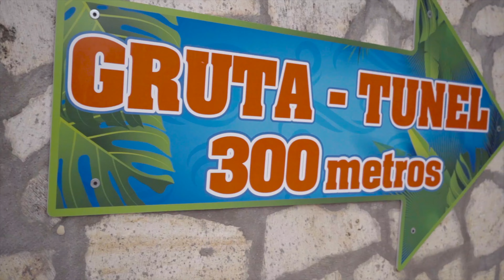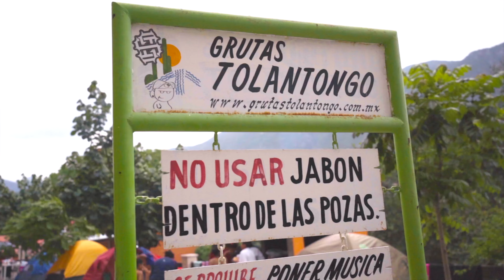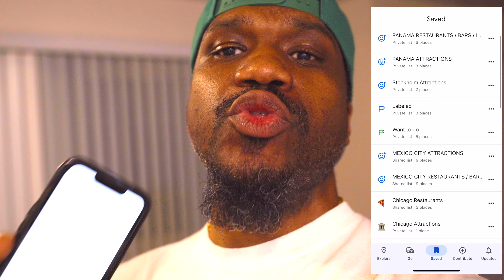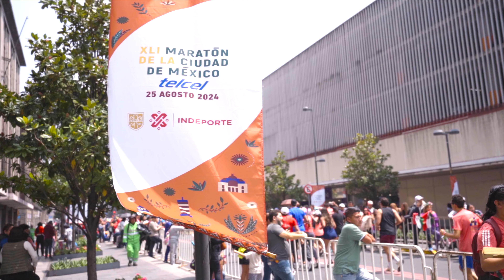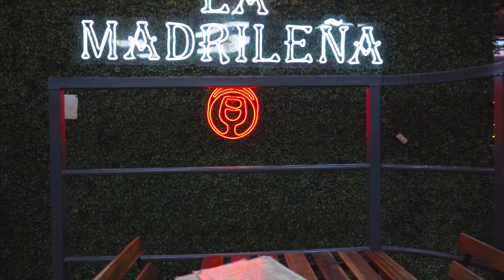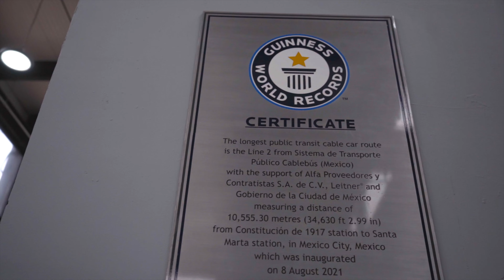Top 3 things to do when you're in Mexico City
Another trip, another country. This one is close to home but i'm doing this different this time. This is the top 3 things to do when you're in Mexico City!

CHAPTERS
00:00 INTRO
00:00:46 1) GRUTAS TOLANTANGO
00:02:45 TAQUERÍA JALISCO
00:03:29 2) FLYING PICTURES MEXICO HOTAIR BALLOON RIDE
00:04:00 SPONSOR
00:05:01 2) HOT AIR BALLOON RIDE OVER TEOTIHUACAN
00:08:08 3) EXPLORING THE CITY
00:09:22 Mercado de San Juan Pugibet
00:09:31 EATING ROACHES / SCORPIONS / WORMS
00:10:42 Cablebús Linea 2
00:11:26 LUCHA LIBRE MATCH
00:12:31 OUTRO

Follow me on INSTAGRAM & tell me what countries to go to!

Use my link to save money & get original music for your videos

My cameras:
DJI Osmo Pocket
Sony A7C

Lenses:
Sony 16-35mm F2.8 G-Master 1